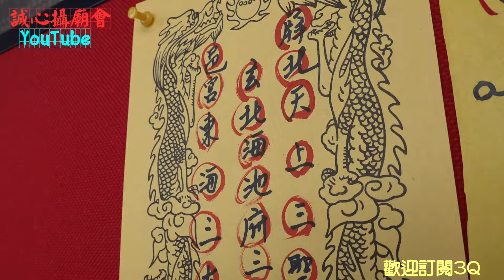【神秘嘉賓親自扶轎 來看看是誰呢? 罕見神尊北海池府三千歲!】 屏東北玄宮 建宮30週年往南鯤鯓代天府進香回駕暨北海池府三千歲聖誕千秋平安繞境【歡迎訂閱 分享 謝謝】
熱愛廟會繞境的朋友 請搜尋youtube頻道。 誠心攝廟會 請幫忙訂閱分享 謝謝
youtube頻道網址：

喜歡廟會繞境的朋友    可以到FB加入社團 〈誠心攝廟會〉FB網址：